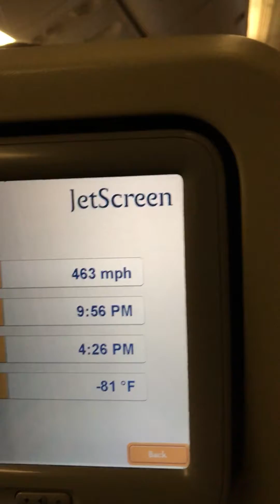London vlog 4 / married at 70 😰😰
I am on tour of London 2018 January